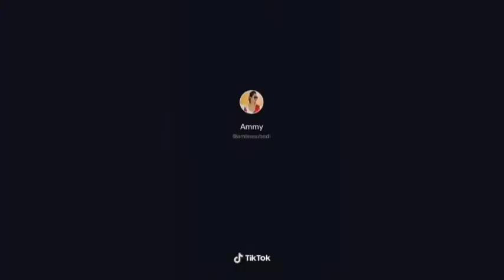TikTok Collection Hot Girl 😍❤ Sexxy Girl sl hot Video TikTok Hot Girl